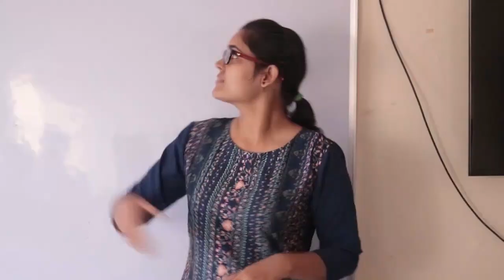Supporting the Campaign of Indian Sign Language